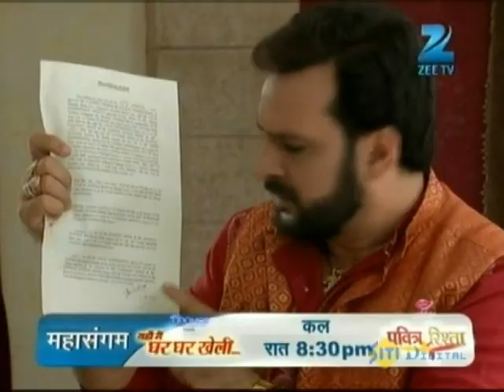Afsar Bitiya - Hindi TV Serial - Best Scene - Mitali , Kinshuk, Shahbaz , Virendra- Zee TV